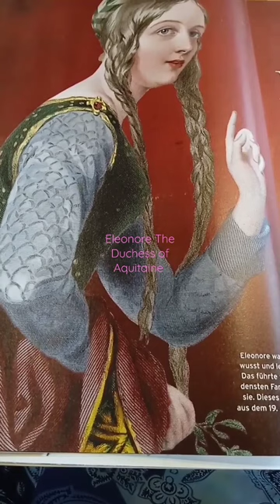Eleanore The Duchess of Aquitaine & Henry the Duke of Normandy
12th century period .
There are many images of Eleanor;
 this drawing by Granger is from 19th century .
Eleanor of Aquitaine was born in the Bordeaux region in France in 1124 , to Duke William X & Duchess Aenor de Chatellerault.

Aquitaine was about as big as a third of the whole country of France . Henry was her second husband . A cousin of 3rd degree. he was the Duke of Normandy.

Eleanor annuled her marriage to King Louis VII after the second crusades ( she took part in it with her first husband ).

Two reasons for which the second marriage was conflictual was because
Henry , contrary to King Louis had many affairs & illegitimate children & he also wanted to control the region which belonged to his wife.

There was also Rosamund who was Henry's mistress  but she was killed ...some say by Eleanor.The Italian opera : Rosamonda d'inghilterra focuses on the love triangle.

A film called "Becket" in 1964 is about their life.  Katherine Hepburn was the actress who won the academy awards in 1968 for playing Eleanor.

A play called "The Lion in Winter" is about Eleanor's son's rebellion against their father.